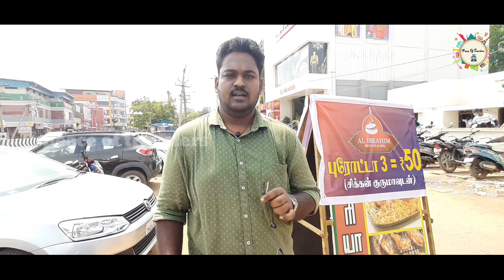BAI VEETU SPECIAL BRIYANI | GOOD QUALITY AND QUANTITY | BRIYANI REVIEWS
LIKE pannuga...
COMMENT pannuga...
SHARE pannuga.

Al IBRAHIM BRIYANI AND BBQ ADDRESS:

Al IBRAHIM BRIYANI AND BBQ
                                  Pudukottai Rd,
                                  Near MI Store,
                                  R.R Nagar bus stop,
                                  opp.Bombay sweets stall,
                                  NEW BUS STAND,
                                  Thanjavur,

 AND FREE HOME DELIVERY

watch"PEACEOFTRAVELERS" on YouTube

watch till end and keep support us...